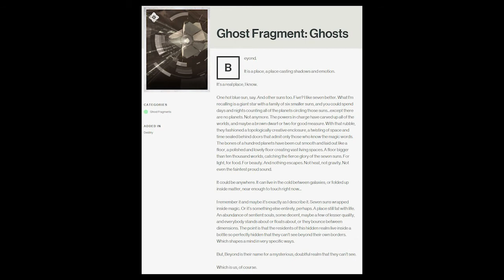The Flamel Crest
Welcome to Tales of the Frontier.

This episode will cover the Flamel Crest and its connection to the Traveler, the Light and Alchemy.

-Confirmation Chart-

-Speculation 0%-
Nothing supports the claim. Anything goes territory.

-Possible 0-33% certainty-
Lowest level of certainty. This is when a theory only has one or two pieces of information that support it, but the information does not necessarily advance the theory itself. Any number of other theories could be equally possible.

-Probable 34-66% certainty-
Middle level of certainty. This is when a theory has a few pieces of information supporting it, and the supporting information advances the theory.

-Likely 67-99% certainty-
Higher level of certainty. This is when a theory has multiple pieces of information supporting it, and the information strongly supports the theory being accurate.

-Confirmed 100%-
Highest level of certainty. This is when information can only support one outcome. Information has either been witnessed by a credible source, or that outcome is so heavily supported that any other claim (at the current date) is disregarded.